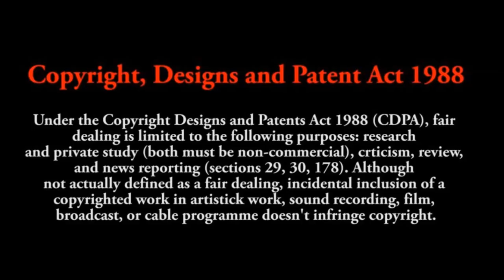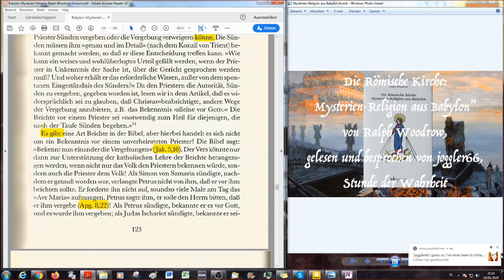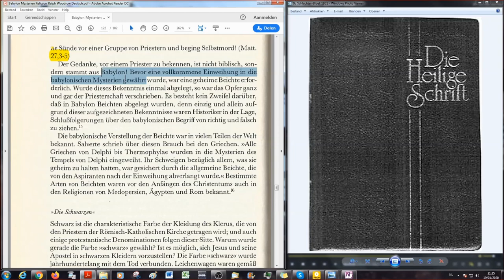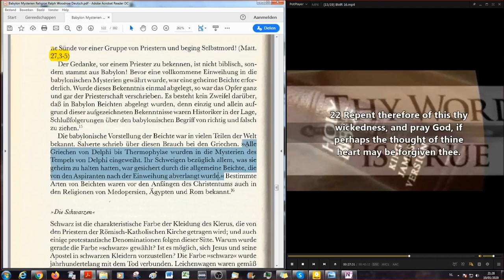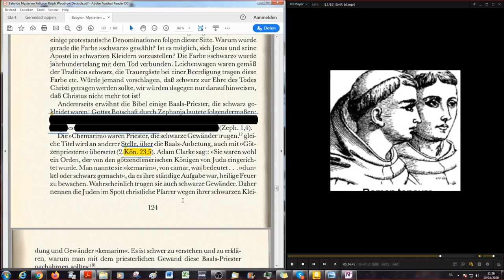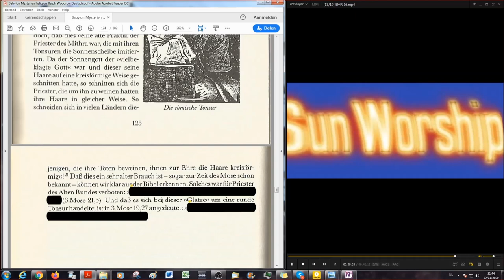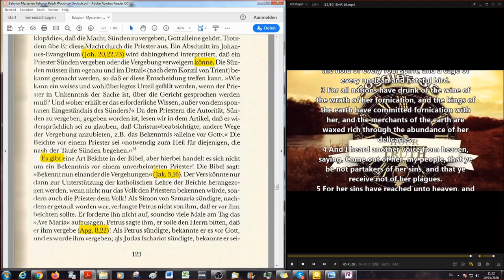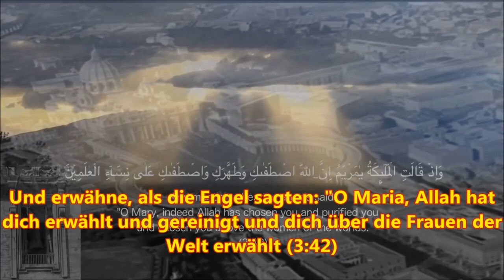Beichte von Sünden oder Übertretungen - was ist biblisch? Tonsur & Tattoos BMR # 21